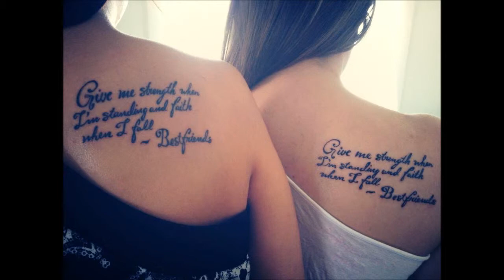Smash Into You Cover by Courtenay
This is a cover Beyonce's song Smash Into You preformed by Courtenay Zorgati and produced by Chris Bickford.